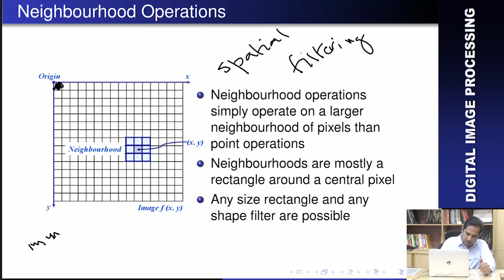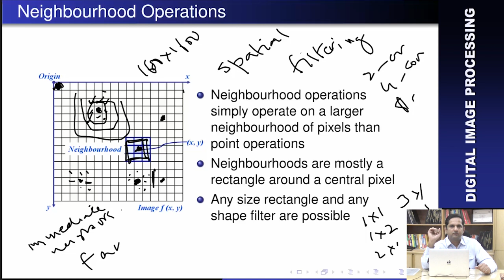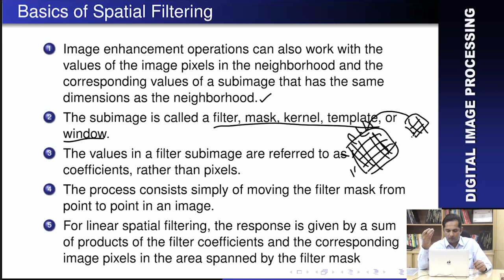Digital Image Processing (60) || Spatial Filtering || Urdu || Hindi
Spatial Filtering in digital image processing.What is Spatial Filtering? Why we use Spatial Filtering in dip?